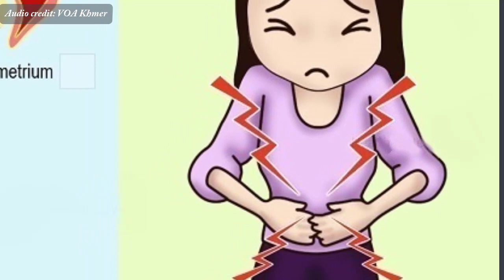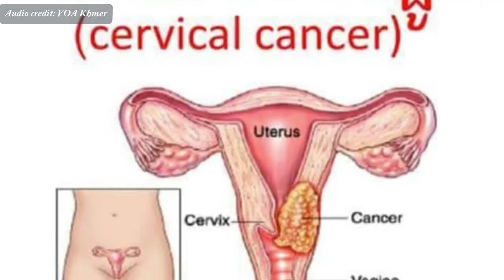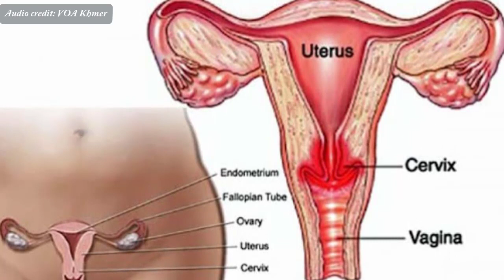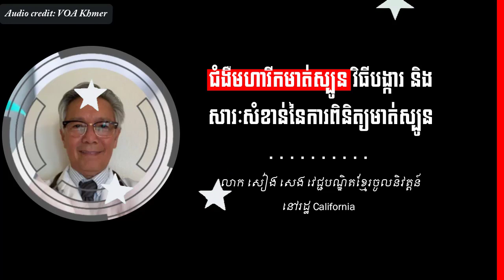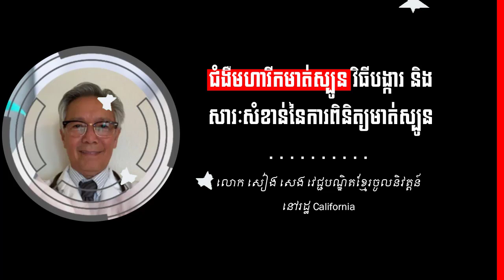ជំងឺ​មហារីក​មាត់ស្បូន និង វិធី​បង្ការ - Cervical cancer and prevention IN KHMER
In this video we want to show you about ជំងឺ​មហារីក​មាត់ស្បូន វិធី​បង្ការ  - Cervical cancer and prevention IN KHMER - Success Reveal

លោក សៀង សេង ​វេជ្ជបណ្ឌិត​ខ្មែរ​ចូល​និវត្តន៍​នៅ​រដ្ឋ California សហរដ្ឋ​អាមេរិក​បាន​ថ្លែង​ថា​ ជំងឺ​មហារីក​មាត់ស្បូន​គឺ​ជា​ជំងឺ​ដែល​អាច​បង្ការ​បាន។

✮✮✮✮✮ Enjoy!

✡ ABOUT US ✡
.: Why We create SUCCESS REVEAL channel :.
1. To inspire, Motivate, create new entrepreneur
2. Share Business knowledge, Entrepreneurship, Success
3. Free Business Education Online